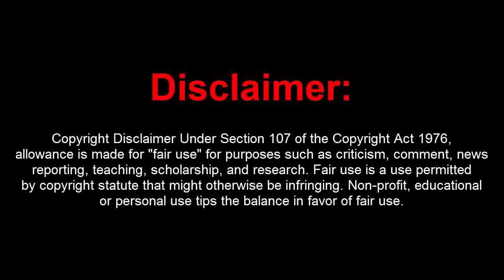GTA 5 Online 1.41 Official Menu w/ 120K Money Drop + Recovery(Undetected)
[DOWNLOADS]

STEAM VERSION && SOCIAL CLUB VERSION:
**Mod Menu:

Key to Download it:

!efCj8pckDfgeUtl2woYR_rGK7pBi3c8IITLIkeT2SrM

[CREATOR: ]

Controls:
* = OPEN

[MUSIC]

Rolipso - Dawning